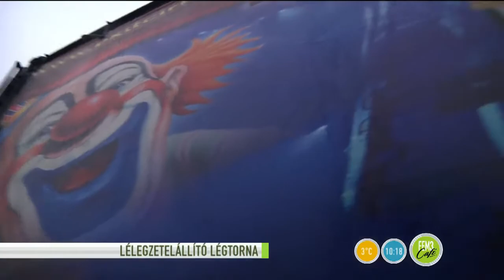Women presenters on TV talk show in black socks and tights.